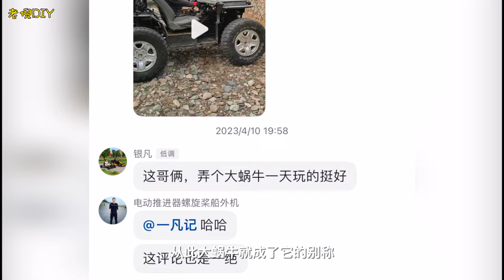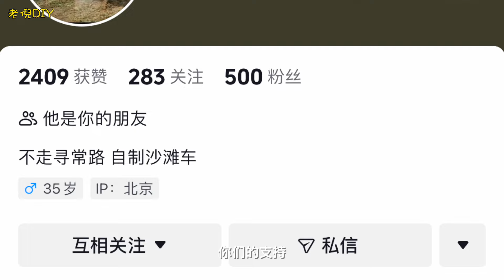DIY钢管车达人小强和他越野“大蜗牛”的故事